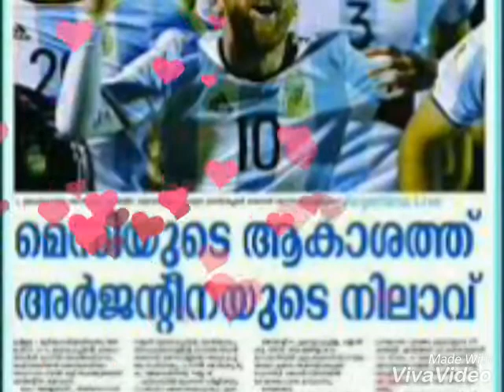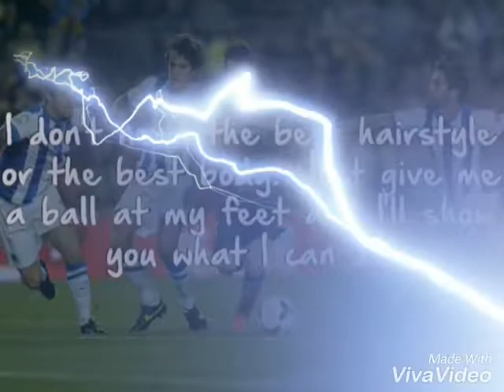Messi... B'day spl Video... Dedicating to all Messi Fans...